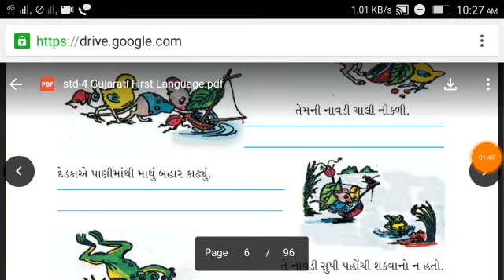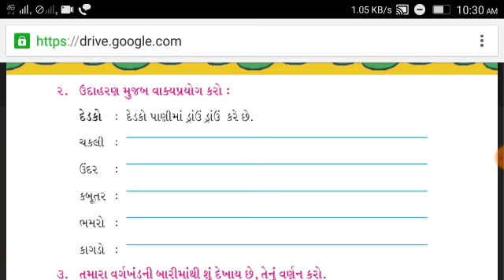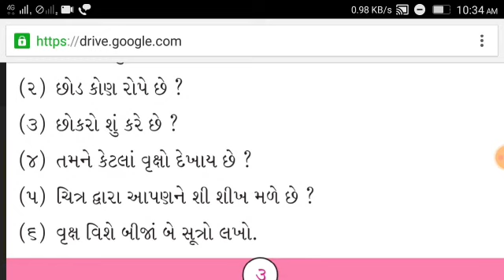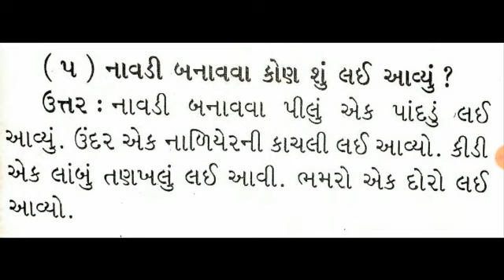ધોરણ-૪ ,ગુજરાતી, પાઠ-૧, ભાગ-૨